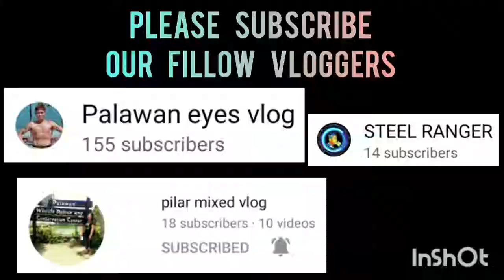BALMORES VS MRT TIGERS | BATTLE FOR THIRD | BACUNGAN BASKETBALL LEAGUE VLOG 207